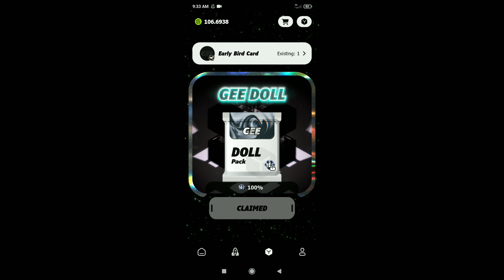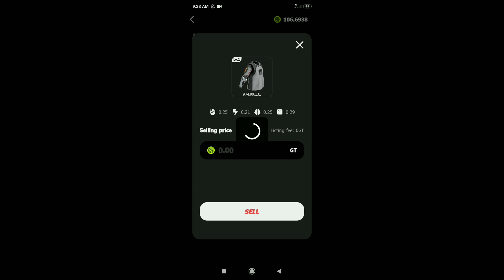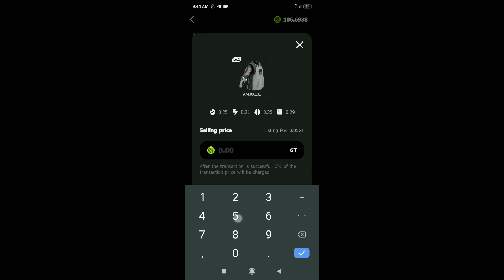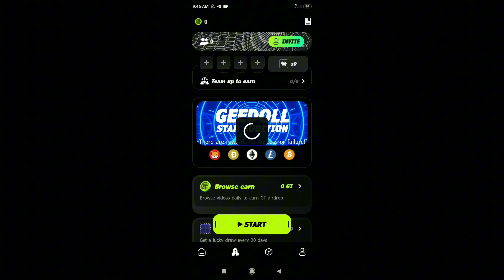Gee App Buy & Sell Apparel Update | How To Buy Apparel In Gee App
Refferal Code: 0x1183F

About Video: In this video i will discuss gee app buy & sell apparel update, how to buy apparel in gee app, how to sell apparel in gee app !

gee app

sell apparel

buy apparel

buy and sell apparel update

how to buy apparel in gee app

how to sell apparel in gee app

how to buy equipments in gee app

how to sell equipments in gee app

how to use gee app marketplace

how to sell gee app apparel in marketplace

how to huy gee app apparel from marketplace

how to list gee app apparel for sell

how to sell apparel in gee app marketplace